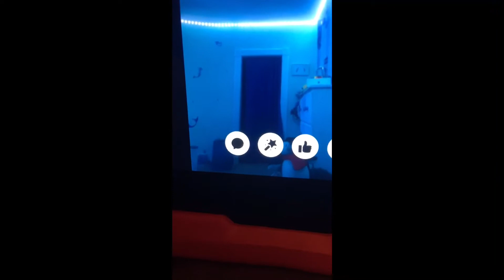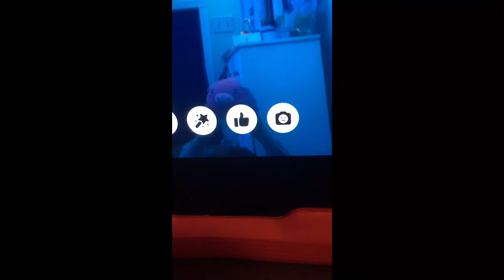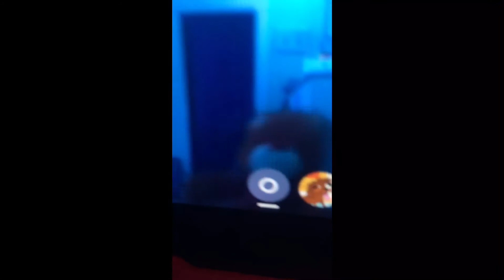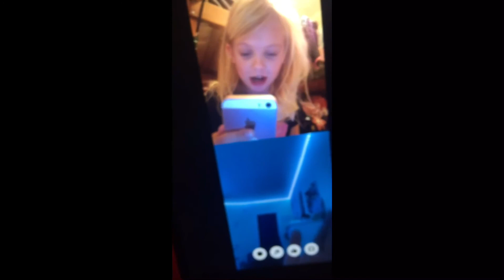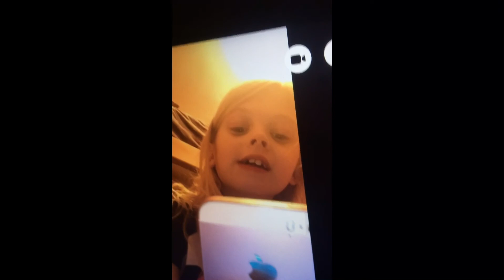Getting new hands